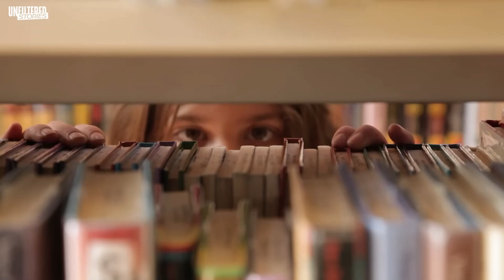How to wake someone up from a cult - give them the book 1984